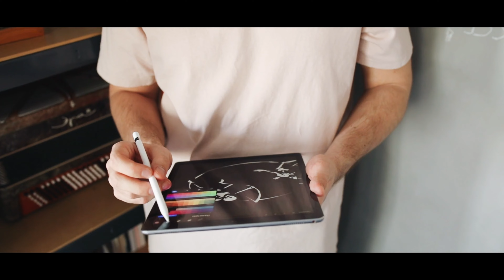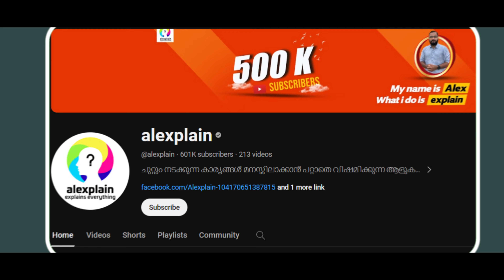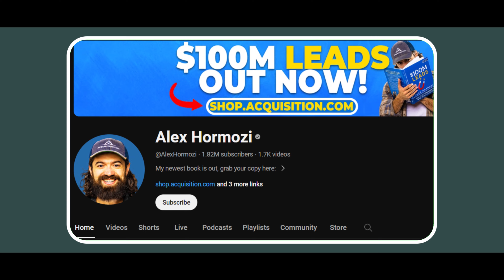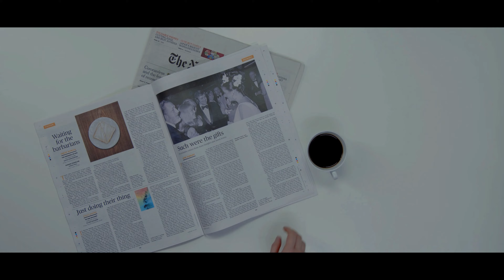9-Step Blueprint: Transition from 9-5 rat race to Freedom in life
🚀 Ready to break free from the 9-5 rat race? In this eye-opening video, I am going to unveil a powerful 9-step blueprint to help you transition from the daily grind to a life of true freedom and fulfillment. Discover practical insights, actionable tips, and invaluable advice that will empower you to quit your 9-5 job and pursue your passion with confidence. It's time to design the life you've always dreamed of—don't miss this transformative guide to reclaiming your time and living on your terms. 🔑💼✨ EscapeThe9to5 FreedomLifestyle PassionPursuit🐼WHO AM I

I'm Sajith, an Engineer and a Part-Time YouTuber working in Canada. I produce videos that help people in both their personal and professional development. Your support is much appreciated. If you have any feedback or suggestions for improvement, please don't hesitate to let me know.📺